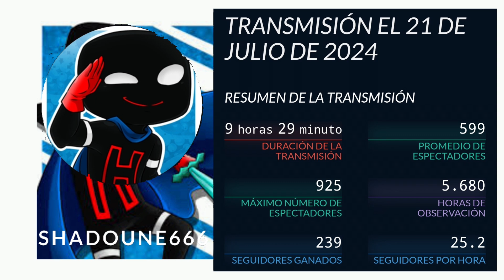Team Latam twitch (estadísticas) 21 de julio de 2024